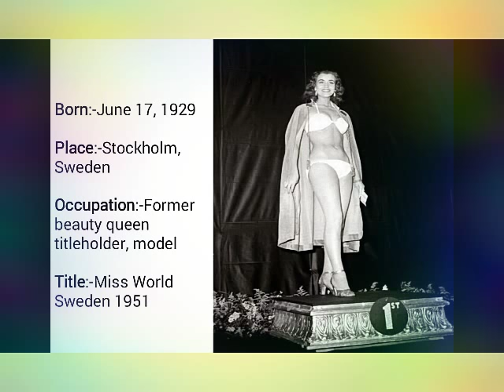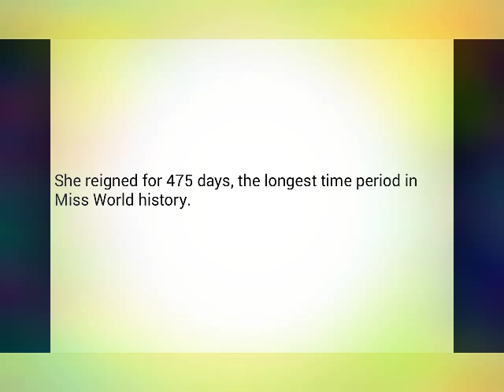World's 1st Miss world | Kiki Hakansson | First Miss world in the history | November 1952.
This video is about the history of miss world contest which was held first time in November 1952 and about the first winner(Kiki Hakansson) of miss world contest.